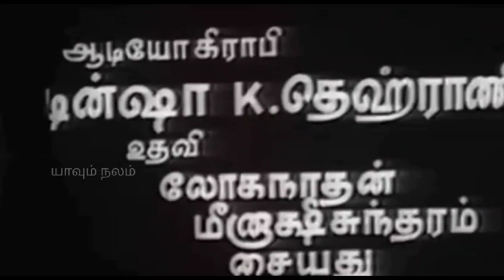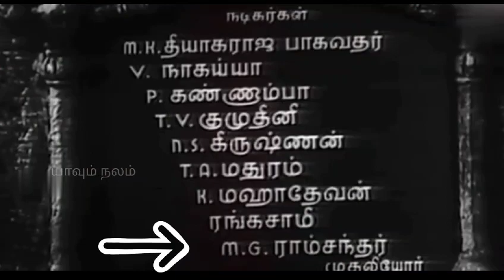எம்.ஜி.ஆருக்கா இந்த நிலை?